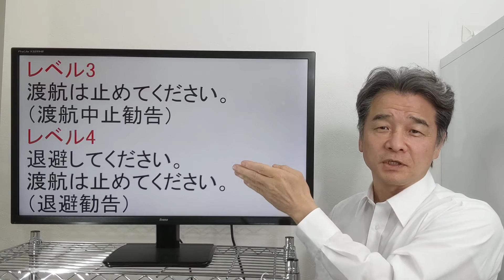悲報！イラン旅行終了のお知らせ（泣）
外務省安全情報が2020年1月8日に引き上げられイラン全土がレベル３、一部国境地域がレベル4となり、イラン旅行（観光、業務）は原則的にご案内できなくなりました。（渡航禁止ではないので、自己責任で行かれる方は別）まさに悲報です。中東エリア随一の親日国なのに、、、
早期に引き下げられることを切に望みます。

ハネムーンのご希望はサントリーニ島がトップです。フォトウェディングもお任せください。
大好きなアフリカ、まだまだ知られていない中南米、実は思っているよりも行きやすい北極、南極等素敵な場所がお待ちしております。
実はこっそりインドが得意だったりします。